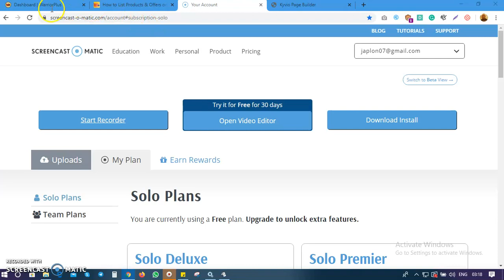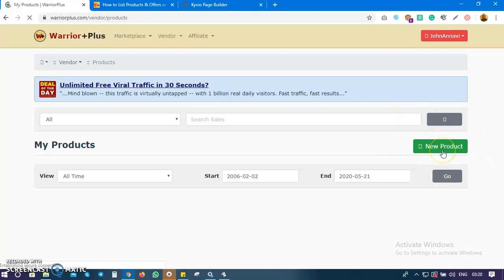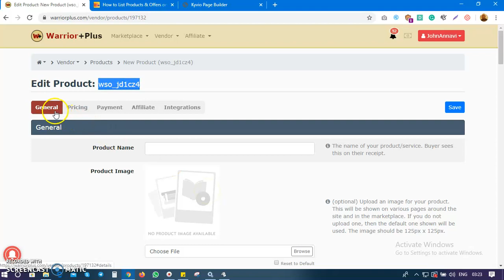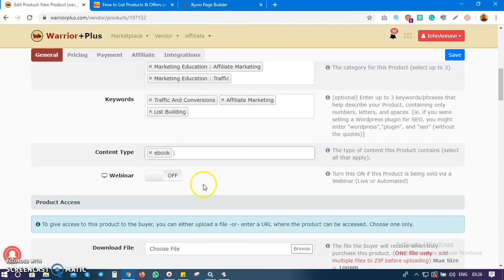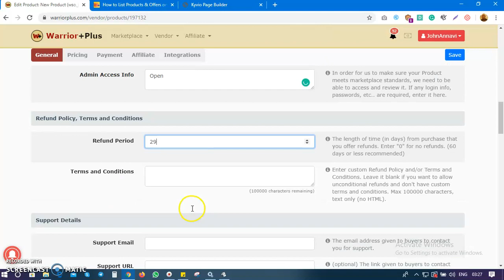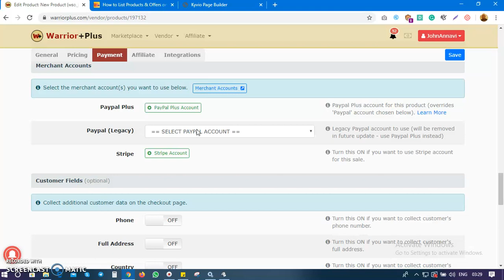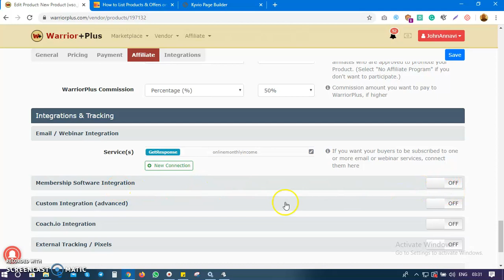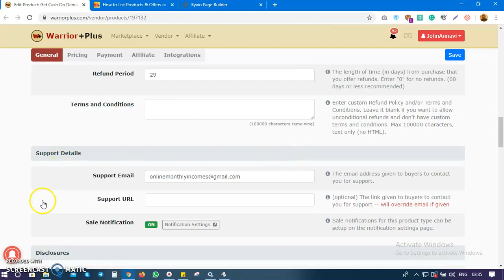How to List or Sell Products On WarriorPlus l PART 1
In order to sell a product on WarriorPlus, you must setup an 'Offer'.

An 'Offer' is simply a way to group your 'Products' and make them available for sale to others. For the most part with this system, you will NOT sell a 'Product' directly -- you will create 'Offers' and add your Products to them.

Vendors can also set up powerful sales funnels with unlimited products, upsells and downsells.

This system has been designed to be as easy to use as possible

Watch the video above to see how to get started.